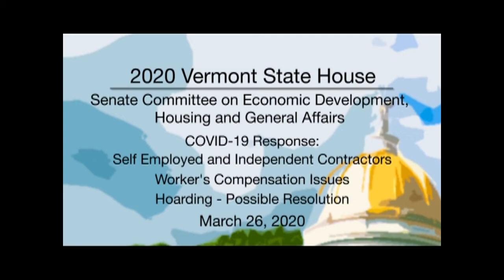Vermont State House Senate Committee on Economic Development, Housing and General Affairs 3 26 202